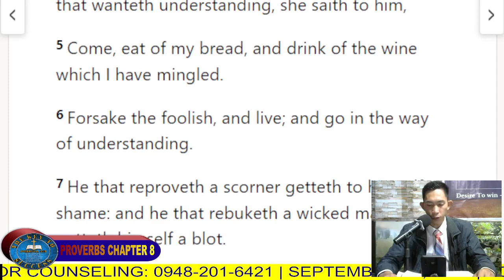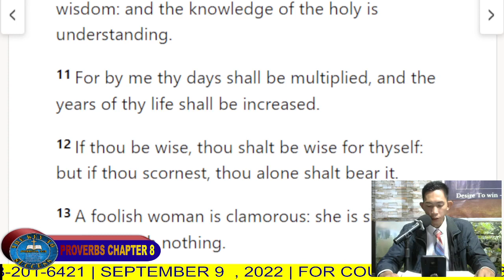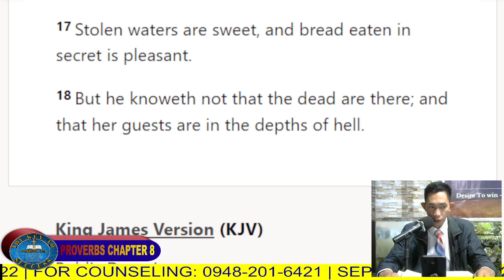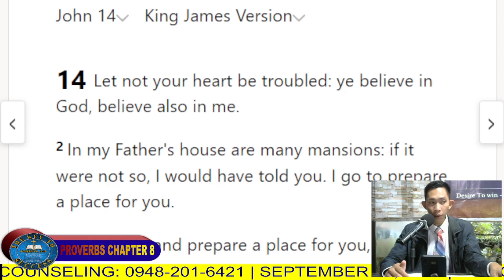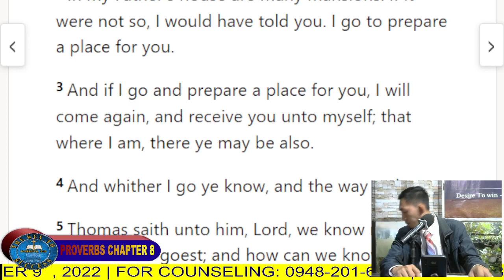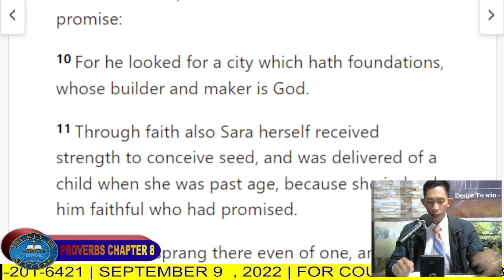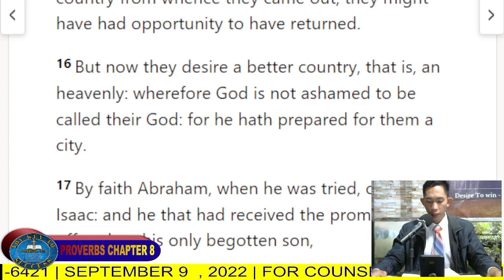ZION - LESSON 26